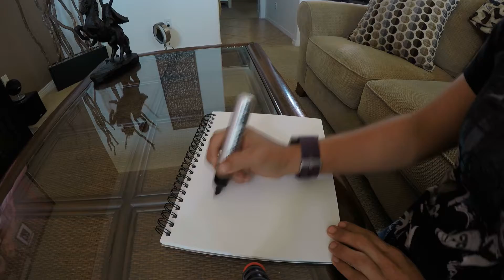A Day at Turf 2nd cut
Working the horses at Turf!